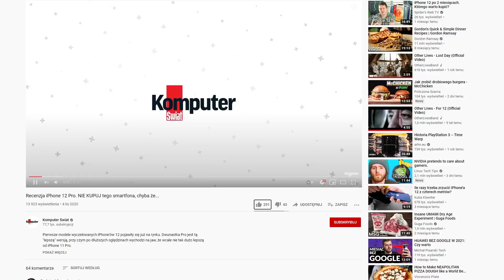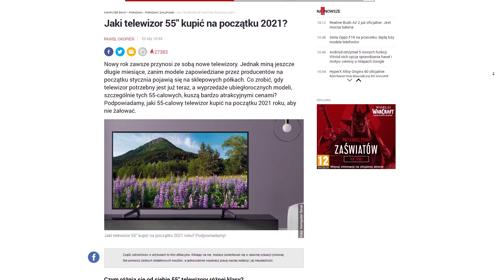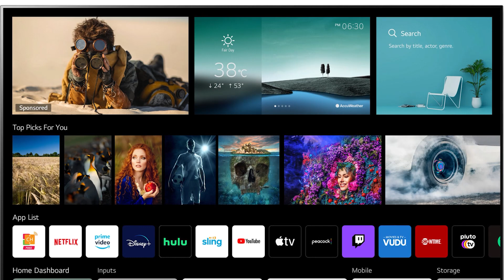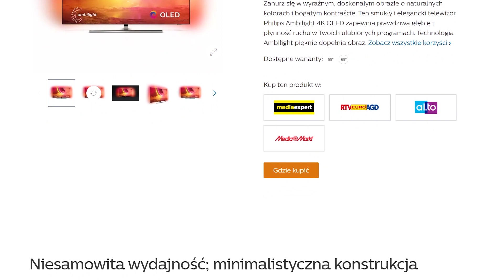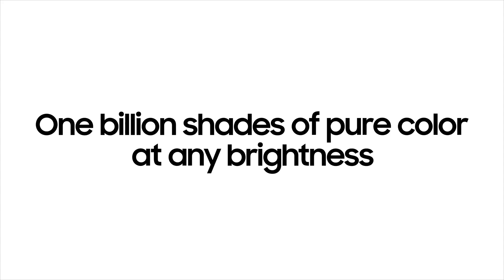Jaki telewizor 65" kupić na początku 2021?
Co warto wiedzieć przed zakupem 65-calowego telewizora? Jaki telewizor 65-calowy kupić na początku 2021 roku, aby nie żałować? Oraz czy warto kupić telewizor już teraz i korzystać z wyprzedaży, czy lepiej poczekać na pojawienie się w sklepach nowozapowiedzianych modeli na rok 2021? Podpowiadamy!